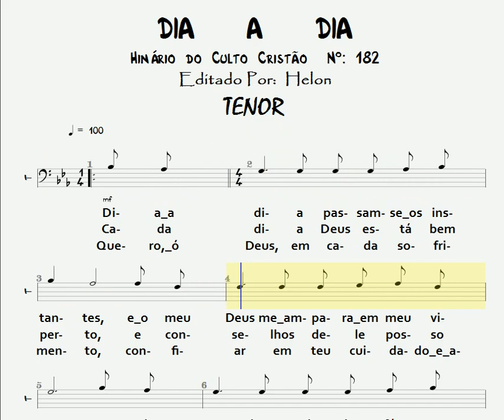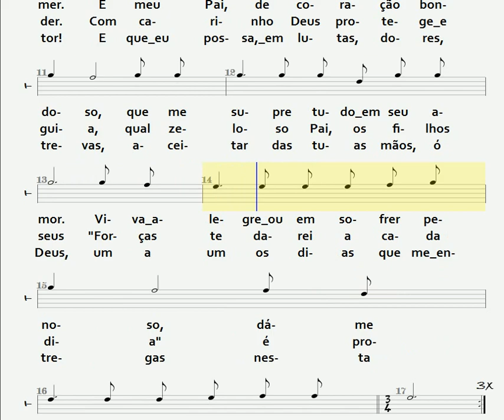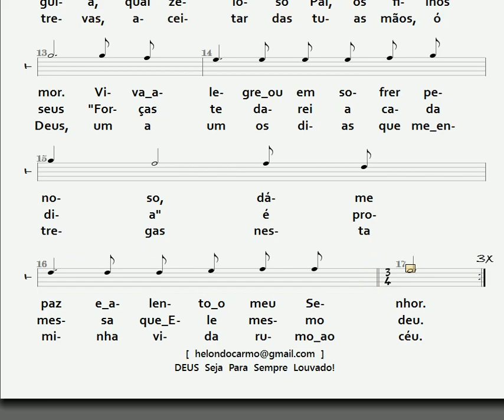182- DIA A DIA - TENOR